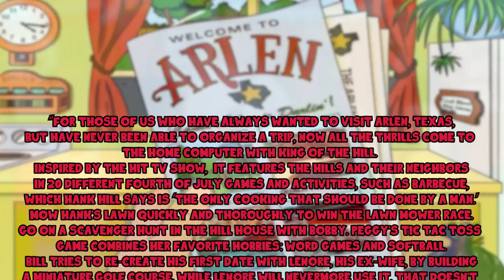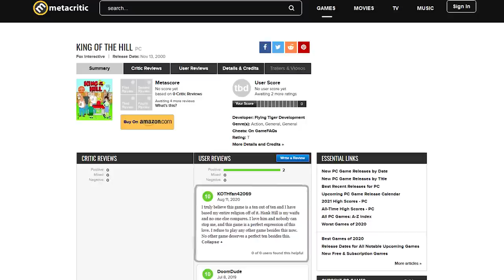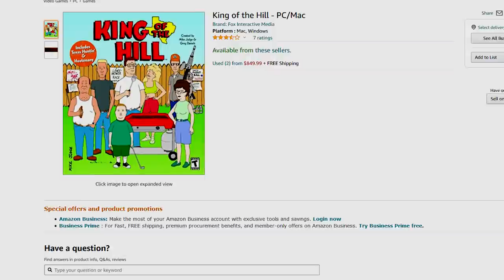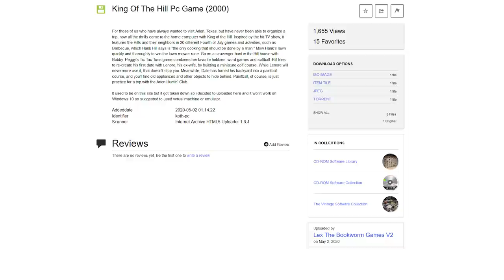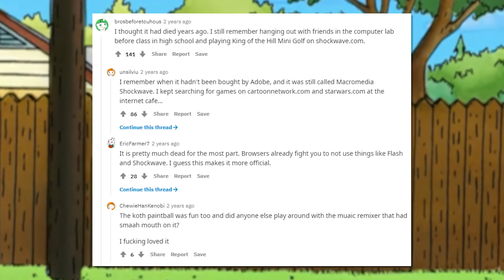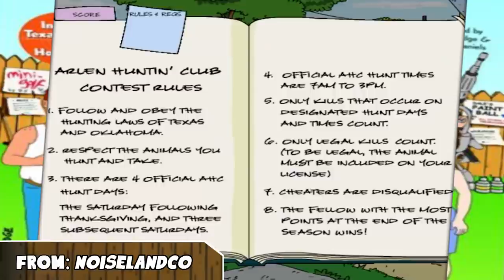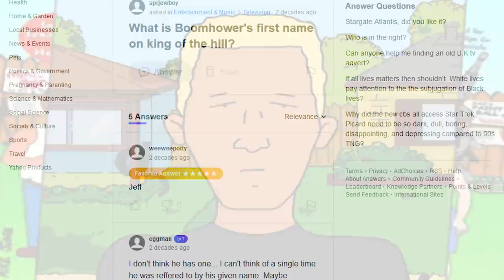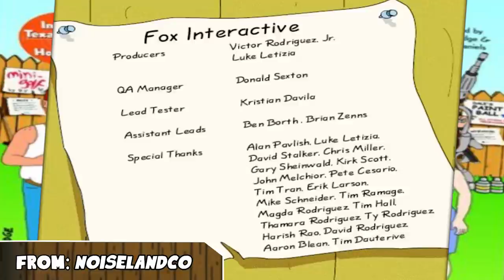King of the Hill Video Game, A Real Game | Esoteric Internet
This is not a joke. It exists. It is not "Pro-Pain". It is painful though.

King of the Hill is an iconic American sitcom. Every American sitcom gets weird merchandise.

People joke about a King of the Hill video game, but it was real. It was also, honestly, a competent attempt at one. That does not mean it was very good or memorable though. Maybe the fact it is rather forgotten makes it incredibly bizarre. Very little of the game is interesting in video game terms (so this is not a review), but it is interesting in being some "alternate attempt" at King of the Hill media: Hootenanny and Texas Huntin'. How do you make a video game out of a show that has nothing at all to do with video games?

It is also incredibly hard to actually run (on any computer). What mystery could it contain?
Video Sources (Support the creators/uploaders):
- Wild Guns Reloaded OST - "Carson City" (00:00-02:17)
- Frédéric Chopin - "Galop Marquis", performed by Aya Higuch (02:17-02:28)
- Wild Guns Reloaded OST - "Select Player" (02:28-03:27)
- Wild Guns Reloaded OST - "Armored Train" (03:27-06:38)
- Wild Guns Reloaded OST - "Underground" (06:38-09:44)
- Wild Guns OST - "Practice" (09:44-11:53)
- Wild Guns OST - "Desolation Canyon" (11:53-14:23)
- Wild Guns OST - Final Fight (Part 2) (14:35-16:58)
- Wild Guns OST - Finale (16:58-17:53)
- Ben Elliott - "Journey To Paris" (17:53-18:26)
Sources:
- Licensed King of the Hill Pc/Max game (1999, includes Texas Huntin' & Hootenany)
- Just a reminder that the King of the Hill PC game from 2000 is abandon ware and free to download